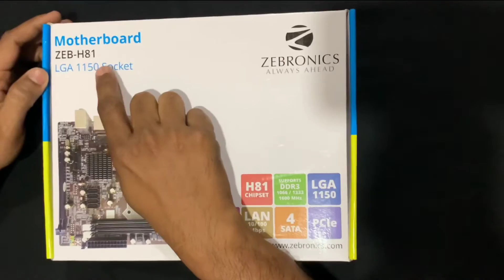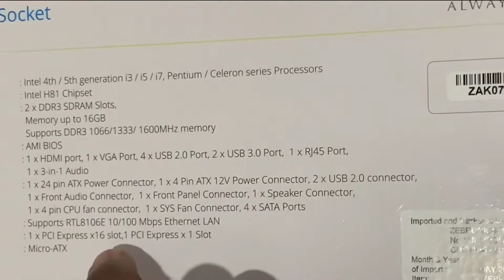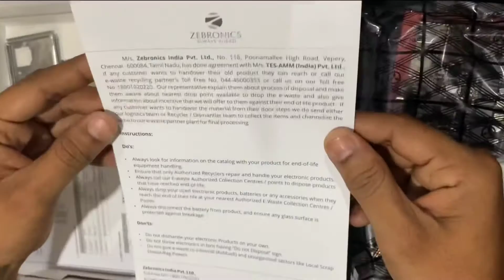Motherboard For Core i3,i5,i7 4th Generation || Zebronics Motherboard H81 Unboxing & Full Review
Hey guys welcome back to the channel kaise ho ap sab. Aaj ish video me hum Zebronics motherboard H81 ka Unboxing & full review karne wale hai.

For purchase.
Neelkanth marketing
5th ground floor,Center point building
Gundi’s pole nr.bank of india
Relief road
Ahmedabad-380001

boat 330

Boya BYM1

DIGITEK®️ Tripod

DIGITEK®️ LED Ring Light with Tripod Stand for Mobile Phones & Camera

boAt Rockerz 255 Pro

boAt Rockerz 335

For businesses deal.